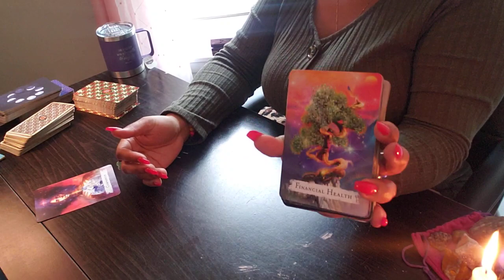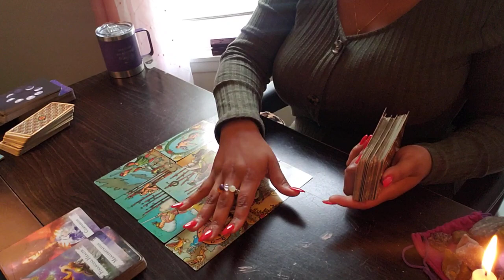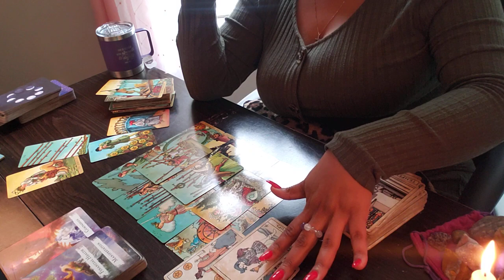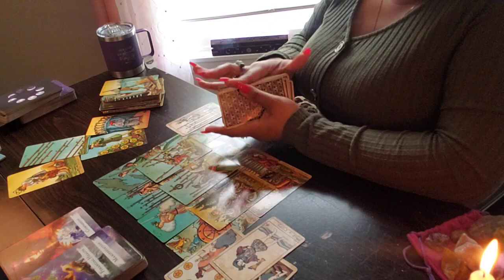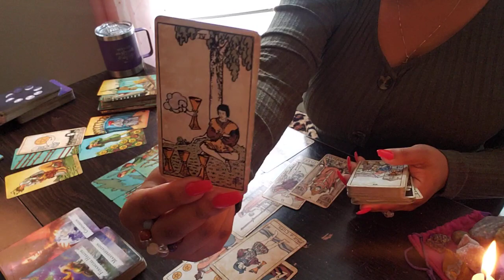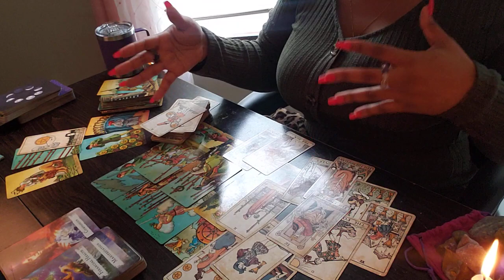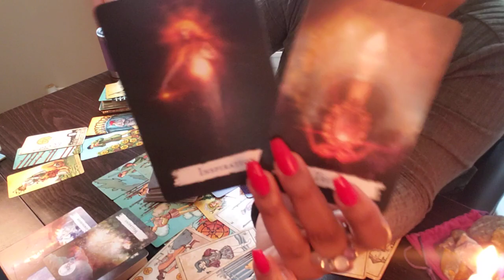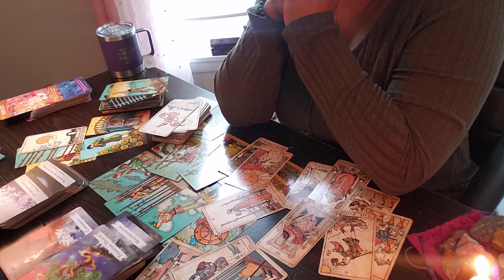ARIES ♈️ THE MOST LOVED/HATED POWER COUPLE! ❤️🕊️👑😍🔥🌹 “SHE’S ON FIRE.”